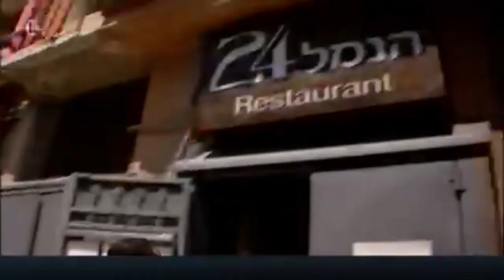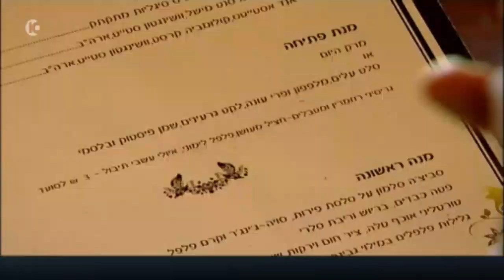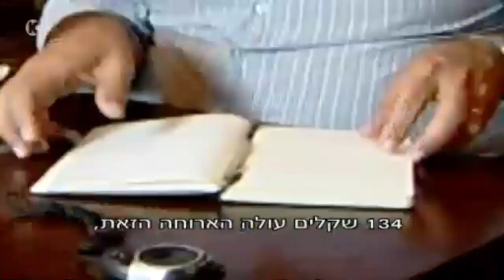האם התגלתה מסעדה שווה בחיפה? • ניב גלבוע בנמל 24